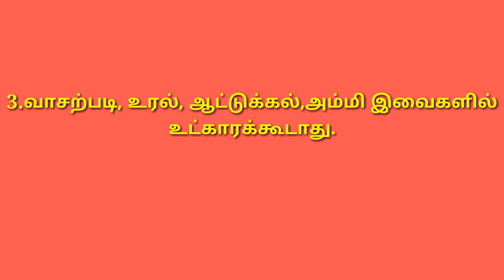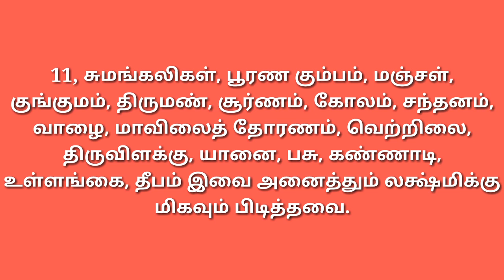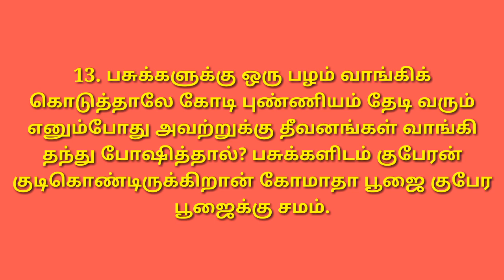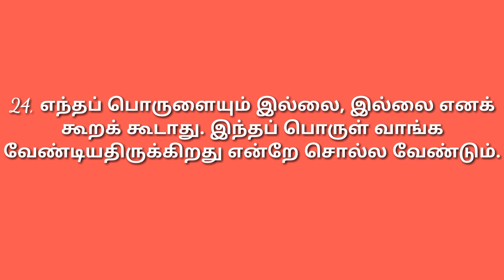25 ரகசிய ஆன்மீக குறிப்புகள் தினமும் கடைபிடித்தால் கஷ்டங்கள் தீரும் கோடீஸ்வர யோகம் தேடி வரும்//BPM